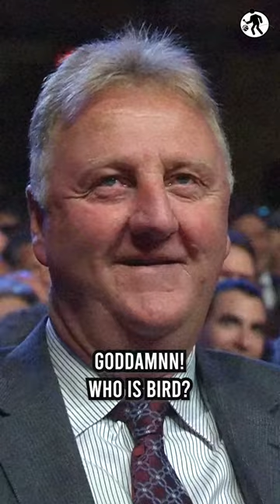One of The Best Larry Bird Stories You Will Hear 😆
🎙️🏀 All the Smoke: Elevating NBA Conversations with Current Legends and Players 🎧🌟

Welcome to the All the Smoke Podcast, where basketball tales ignite through exclusive interviews with current NBA legends and players! 🚀🎥 In this YouTube Shorts series, immerse yourself in the captivating world of sports as we sit down with the biggest names in the game. 🌠🏀

🗣️🏆 Unfiltered Basketball Stories: Gain unparalleled access to the minds of your favorite NBA legends and players as they share untold anecdotes, on-court strategies, and personal journeys of triumph and resilience. From epic moments to championship glories, our podcast fuels your passion for the game! 🎤🌟

🤝🌐 Beyond the Hardwood: Join us as we delve into the lives and passions of these extraordinary athletes. Discover the human side behind the fame, their contributions off the court, and the impact they make on and off the global basketball stage. 👪❤️

🎯🏀 Game Analysis and More: Experience basketball like never before with All the Smoke Podcast. From tactical breakdowns to insights into their training regimen, this podcast series serves as a playbook for true aficionados. 📚🏀